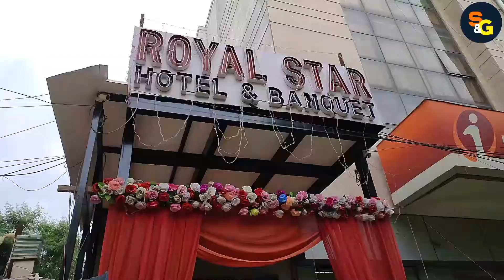Happy Birthday Subhash | Congratulations Bhabhi Ji on your promotion | Attended 2 parties in a day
Seenu & Gappu Pahadi Vloggers showing their daily lifestyle